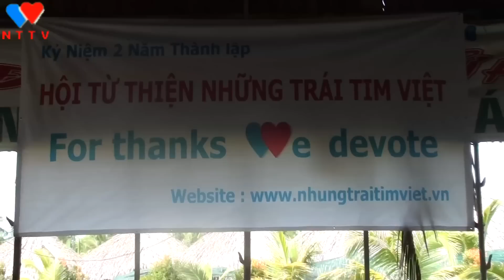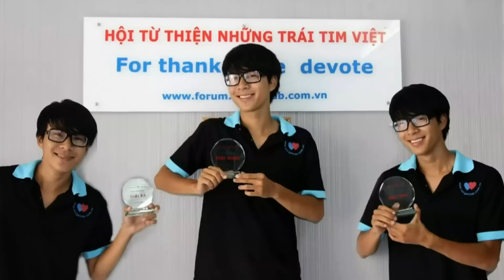Sinh nhật hội từ thiện Những Trái Tim Việt ( 2 tuổi )